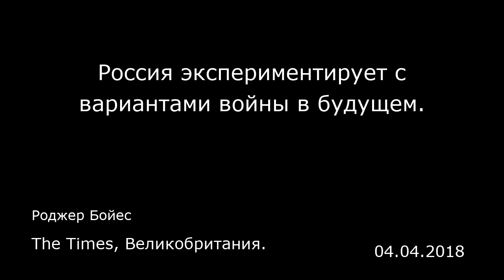Россия экспериментирует с вариантами войны в будущем. The Times, Великобритания.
Россия экспериментирует с вариантами войны в будущем.
The Times, Великобритания.
Роджер Бойес
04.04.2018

Сергей Лавров, мастер в области дипломатии reductio ad absurdum ( лат. доведенной до абсурда — прим. пер. ) полагает, что отравление в Солсбери представляло собой попытку отвлечь внимание нации от связанных с Брекситом серьезных проблем с помощью британских секретных служб, «которые известны своими способностями действовать с «лицензией на убийство». За насмешкой российского министра иностранных дел скрывается нервозность Кремля: Россия опасается того, что столкновение Восток — Запад из-за попытки убийства Скрипалей не заканчивается высылкой одинакового количества дипломатов с одной и с другой стороны, а может вскоре превратиться в международное требование о проведении расследования деятельности ее исследовательских лабораторий. Москва — участник Конвенции о запрещении химического оружия, однако она игнорирует ее требования. За это она должна быть привлечена к ответственности.  Вот почему Россия настаивает на том, чтобы ее представителям было разрешено поговорить с выздоравливающей Юлией Скрипаль. Не из соображений консульского сострадания, а, скорее, рассчитывая выяснить, что инспекторы в области химического оружия намерены делать в Солсбери, на какой стадии находится расследование, а также в каком состоянии находятся жертвы. Только после этого они подготовят свой ответ.  Не так много сведений о боевом отравляющем веществе «Новичок» просочилось после того, как месяц назад оно было использовано против бывшего русского шпиона и его дочери. «Новичок» — это широкий класс отравля...